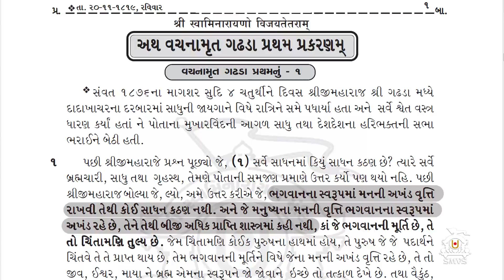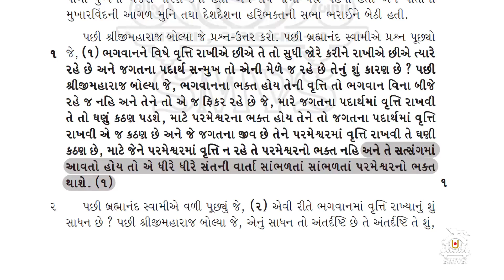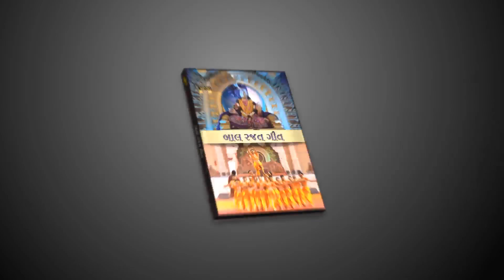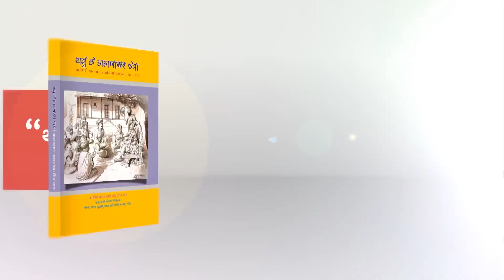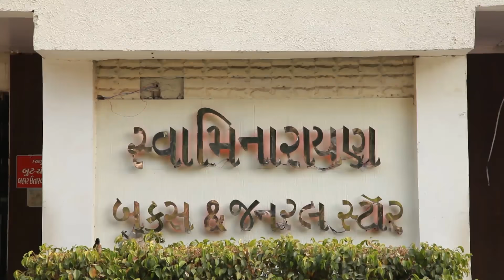Poonam Kathamrut | Part - 131